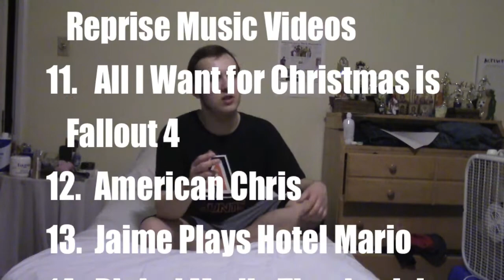Top 11 Schaffrillas Productions Videos (1-Year Anniversary Special)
READ DESCRIPTION
If you don't want to hear all of my long, rambling thoughts on a certain video, here's the guide so you can skip around to each specific number in the countdown:
#11: 2:31
#10: 6:43
#9: 11:45
#8: 16:16
#7: 20:20
#6: 24:07
#5: 28:18
#4: 32:33
#3: 38:25
#2: 46:35
Honorable Mentions: 50:50
#1: 51:34
One year ago, we opened a YouTube channel in order to post our ridiculous Digital Media videos. Now, I figured I'd share my personal thoughts on some of my favorite videos we've released over the past year. I also love ranking things, so a countdown made so much sense!